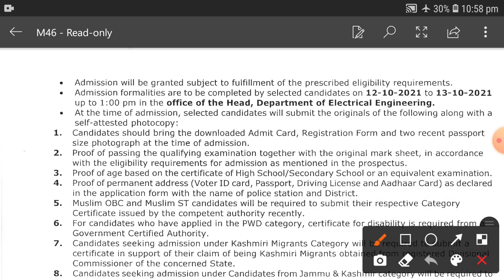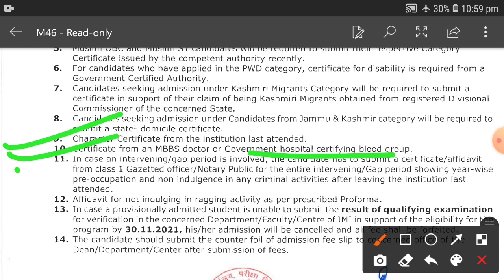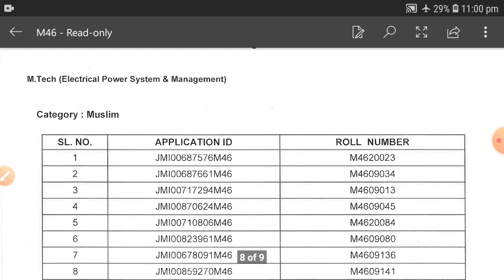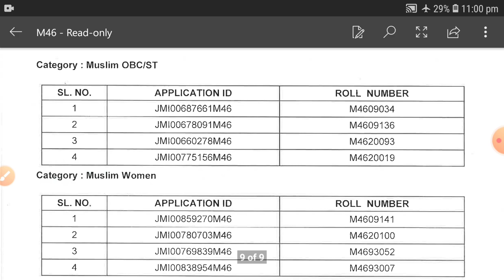Jamia Millia Islamia list of selected candidates Results 2021 || Jamia Entrance Results 2021